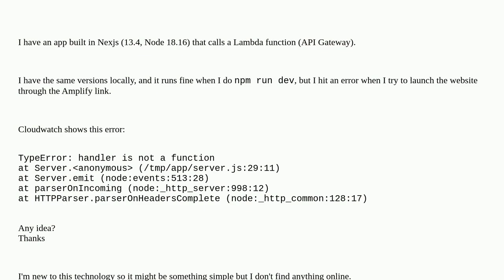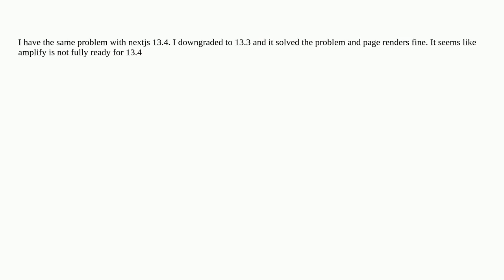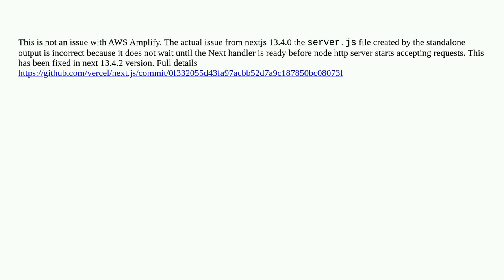"TypeError: handler is not a function" error in Amplify deployed app but it works locally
A special thanks goes out to the community

  node.js aws-api-gateway next.js reactjs aws-amplify